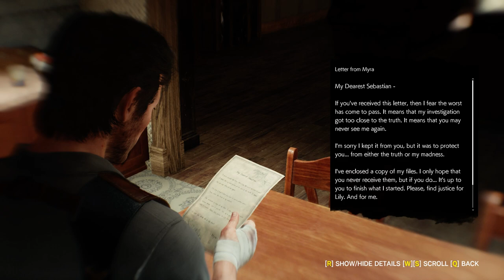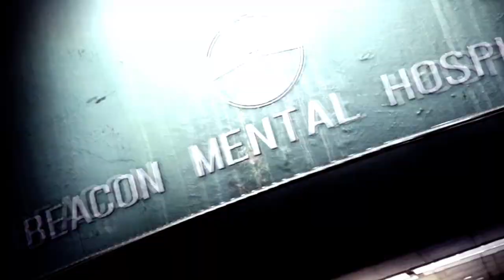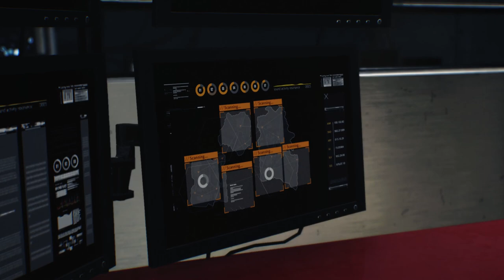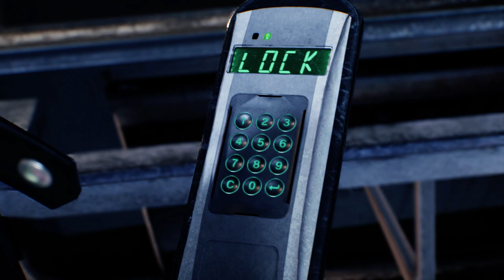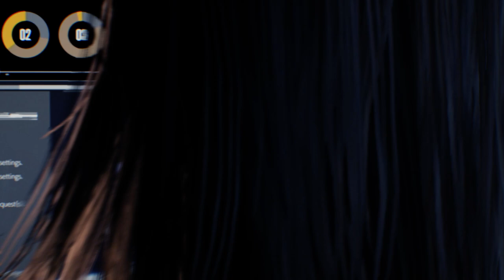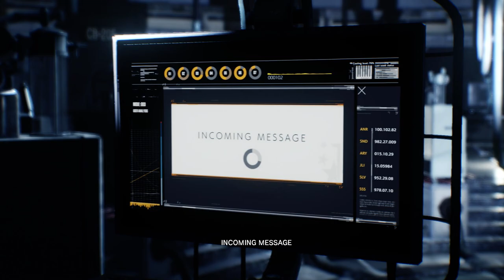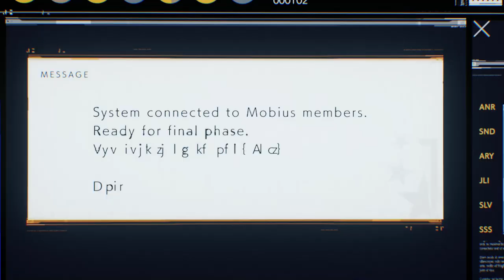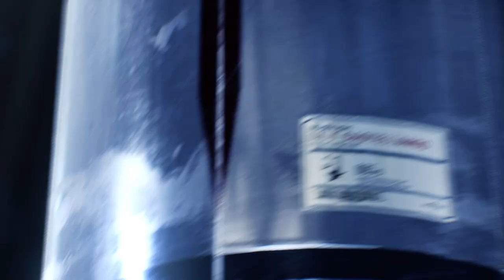The Evil Within 2 - FINAL PART No Commentary Gameplay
From Shinji Mikami, The Evil Within 2 takes the acclaimed franchise to a new level with its unique blend of psychological thrills and true survival horror.

Sebastian Castellanos has lost everything, including his daughter, Lily. To save her, he's forced to partner with Mobius, the shadowy group responsible for the destruction of his former life. For his last chance at redemption, the only way out is in.

Story of Redemption – Return to the nightmare to win back your life and your daughter.
Discover Horrifying Domains – Explore as far or quickly as you dare, but prepare wisely.
Face Disturbing Enemies – Survive encounters with sadistic enemies and twisted creatures.
Choose How to Survive – Attack from the shadows, run like hell, or go in guns-blazing with very limited ammo.
Visceral Horror and Suspense – Enter a world filled with anxiety-inducing thrills and disturbing moments.